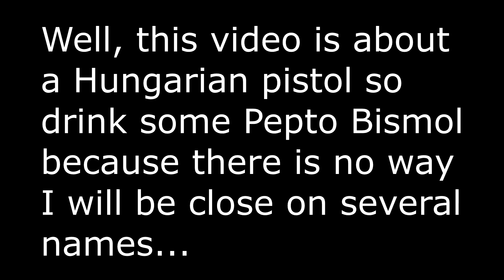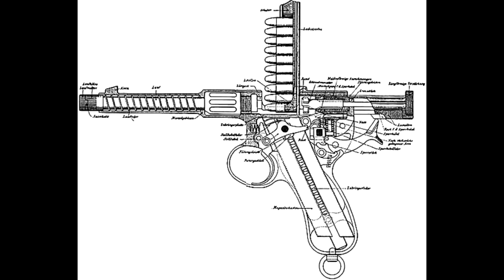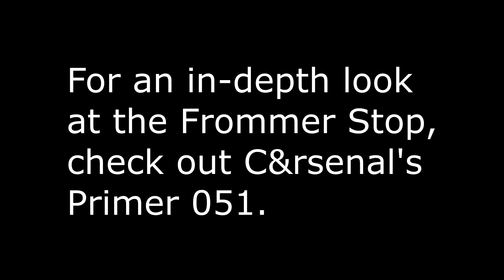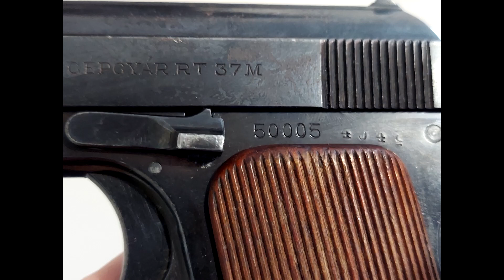Femaru FEG 37M. Frommer's Hi-Power?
Likely more mispronunciations in this video as I go over some of Frommer's history and review the Femaru 37M.

Join the GOA!

Battle Hymn of the Republic, U.S Army Band, Public Domain